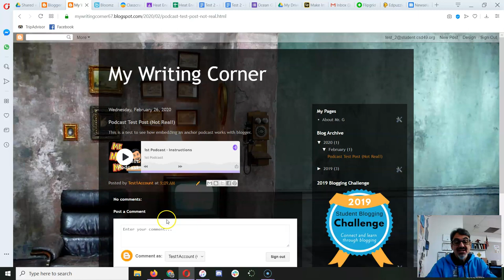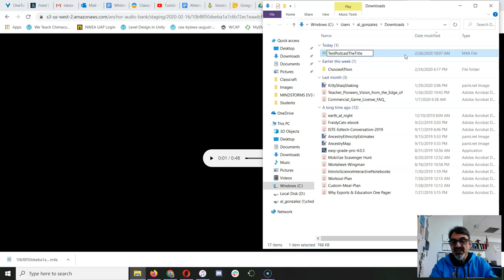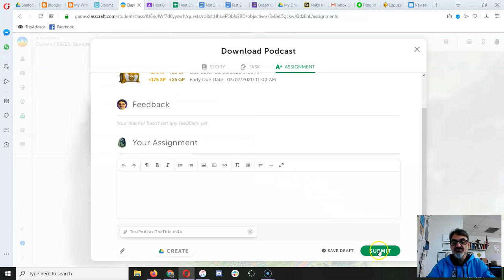Download and Submit Podcast File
How to send Mr. G a copy of your Podcast in a format that he can upload to Soundcloud for the Student Podcasting Challenge of 2020!